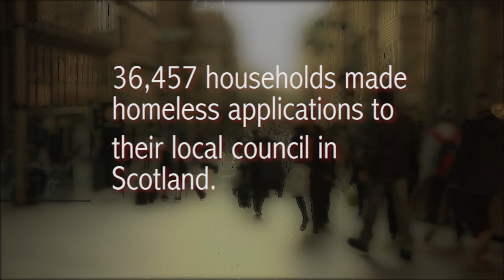Homelessness in Glasgow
A short documentary about homelessness in Glasgow, made as part of my HND Television Production graded unit.

Filmed, edited and produced by Nathan Donachie
Production Assistant - Sean McBay
Sound - Martin MacLeod
Lightin - Edie Burns

Special thanks
Denis Curran MBE - Loaves and Fishes
Ron Senior - The Salvation Army
Sean Burns